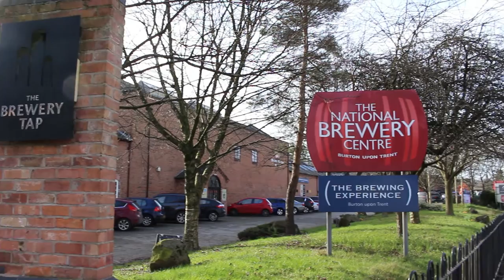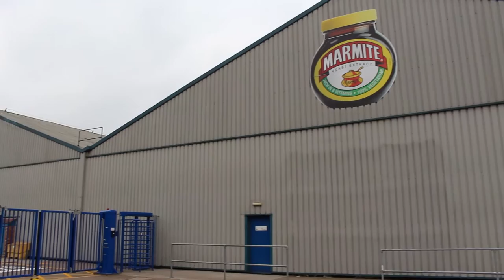Burton upon Trent, England | Travel Film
Travel guide video for Burton upon Trent, England.

This has been made as part of my course in Level 3 Digital Media Production.